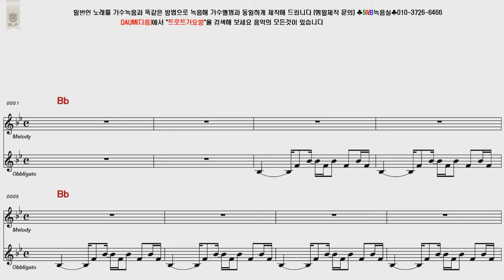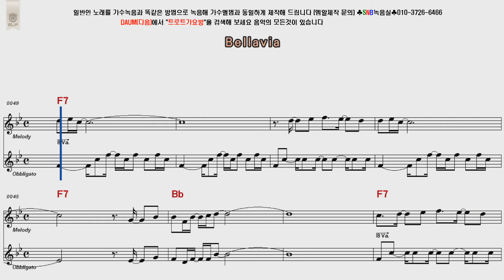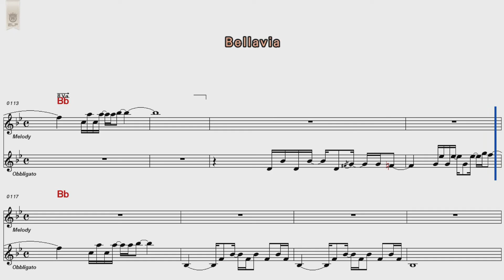Chuck Mangione Bellavia POP Song Score Karaoke copy